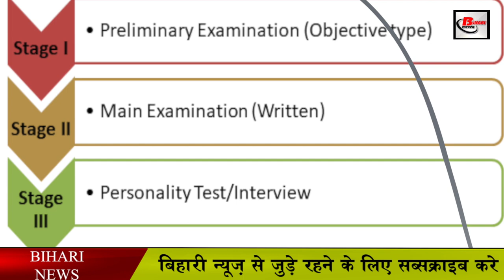IAS और IPS में अंतर || जानिए कैसे बनते हैं और कितनी होती है सैलरी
In all the states of the country, there are two preferred officers in all the districts of the states to ensure the law and order of the state and to do all the work properly and smoothly.
There are district officers whom we call DM and others are Superintendents of Police, whom we call SP. District officials ensure the work related to the development and governance of the district. The entire district works below the DM. So at the same time, the Superintendent of Police ensures that the law and order and crime control of the district run smoothly. The SP is the largest officer of the police department in the district.

So in today's video, we will tell you about these two officers. The district officer is an IAS officer while the Superintendent of Police is an IPS officer. In this video, we will also tell you what is the difference between IAS and IPS, what is the way of working of these two officers. You will also know how much salary they get.